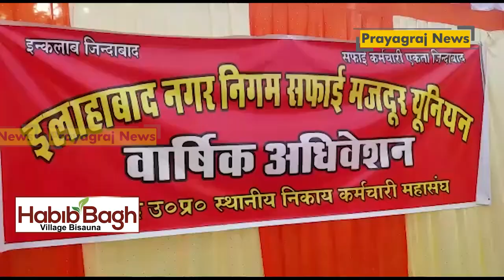नगर निगम सफाई मजदूर यूनियन की तरफ से नगर निगम कार्यालय पर वार्षिक अधिवेशन कार्यक्रम आयोजित किया गया